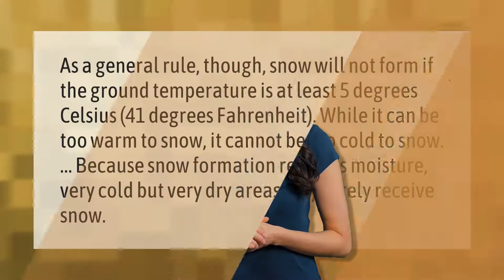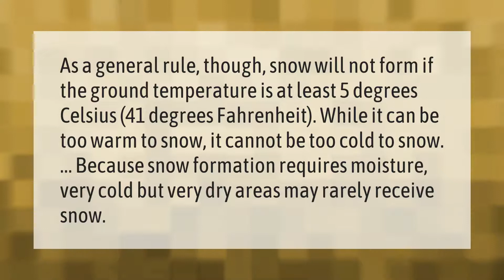What is the real feel outside?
00:00 - What is the real feel outside?
00:36 - Can it snow when it's 40 degrees outside?
01:09 - What is the perfect temperature for outside?

Laura S. Harris (2021, January 13.) What is the real feel outside?
    AskAbout.video/articles/What-is-the-real-feel-outside-207114